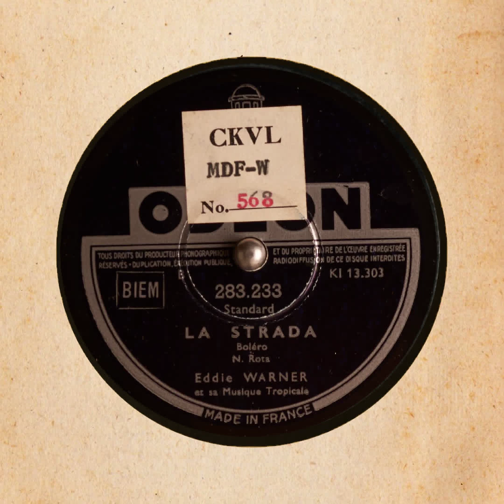LA STRADA Eddie WARNER et sa Musique Tropicale